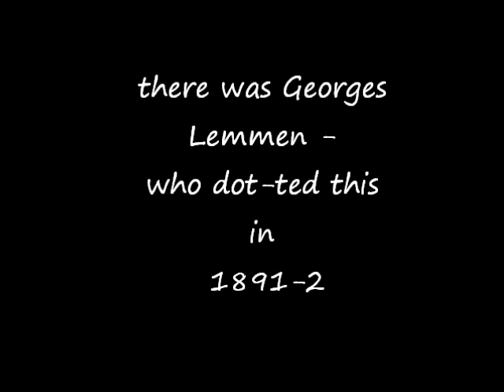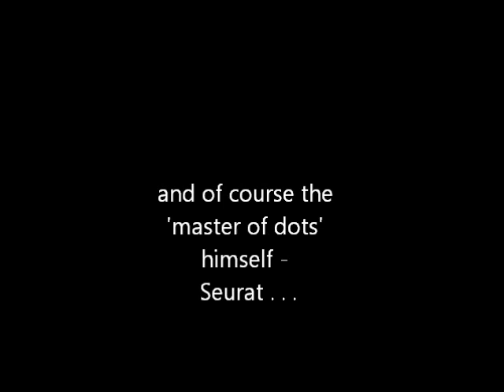mixed media art - art video by mixed media artist myra anderson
myra mixed media artist